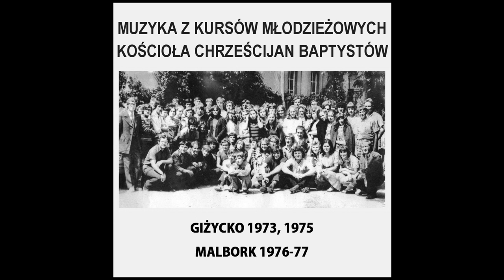04. Życiem dla mnie Jezus